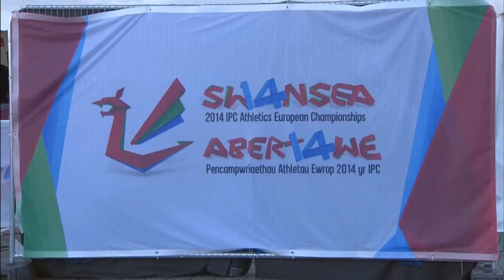Women's 100m T12 | Victory Ceremony | 2014 IPC Athletics European Championships Swansea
Gold: Ukraine, BOTURCHUK Oxana
Silver : Germany, MUELLER-ROTTGARDT Katrin
Bronze: Slovakia, KOLNIKOVA Hanka